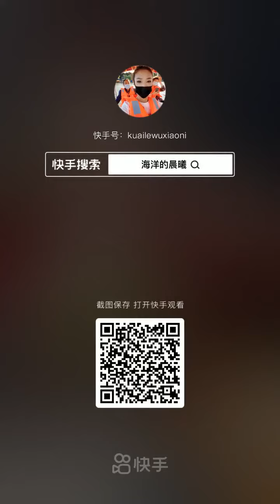TV Food online:🍜 Chinese Eating Show, 🍝Mukbang Eating Sounds🍗🍲